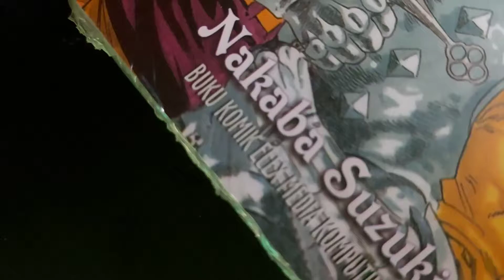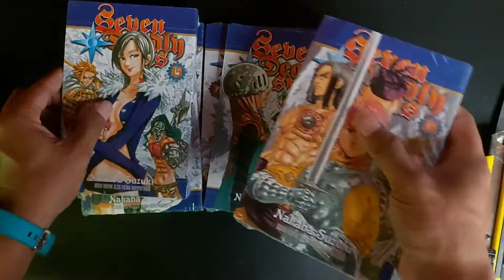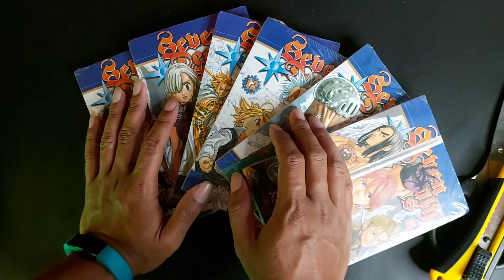Unboxing Komik SEVEN DEADLY SINS 11-16 | Nanatsu No Taizai | Komik Elexmedia | V.35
Dapat lagi KOMIK SEVEN DEADLY SINS karya Nakaba Suzuki dengan harga gercep di Toko Bukukunokini.

Cekidot Tokonya, koleksinya banyak dengan harga oke gaes. Nah ini ada list produk Seven Deadly Sins kalo sobat mau beli via shopee di Toko Bukunokini

Tonton Juga